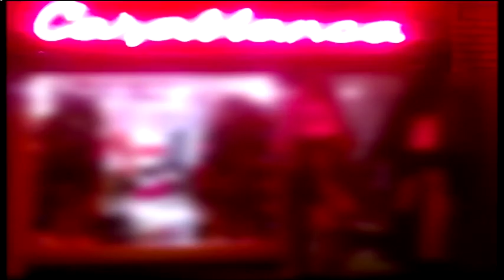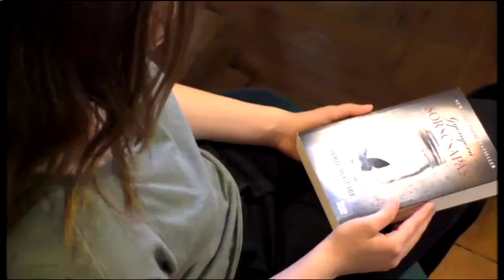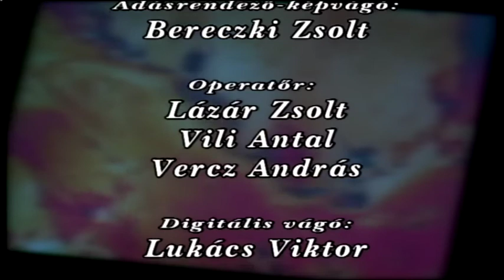Halas Tv - Kultúrkép - 2017. 05. 18. - Kiskunhalas